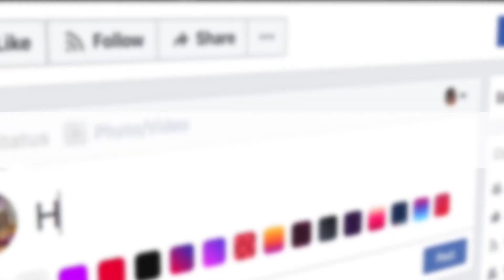How to Become a Wedding Stylist | Learn to Design Weddings for a Living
HOW TO BECOME A WEDDING STYLIST | Learn to Design Weddings for a Living. Start Your New Career Today ➡️ Take our quiz to see if you have the skills to become a Wedding Planner

Would you like to know how to become a wedding stylist and learn to design weddings? Do you want to be a wedding stylist, wedding designer, event designer or event decorator? We teach wedding styling, wedding inspiration, event design and wedding design. You'll learn wedding decorations how to, wedding trends, wedding styling advice, wedding decoration ideas and event decorating ideas. With the wedding academy learn how to become a wedding planner with our wedding planner course. Become a wedding stylist and learn about event decor, wedding decoration and wedding style and work with our partner event decor direct.

FACEBOOK GROUP: Join our private Facebook Group to find out more about a career in the Wedding Industry